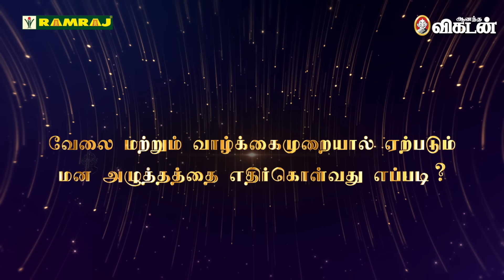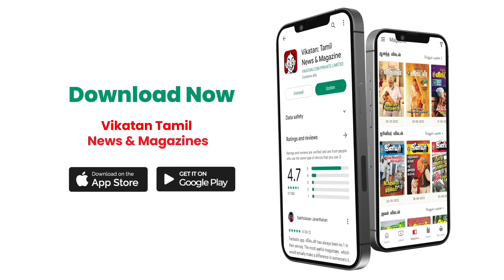Guru Mithreshiva |வீட்டையும் ஆபீஸையும் அழுத்தமில்லாமல் நிர்வகிப்பது எப்படி?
"In our fast-paced work environments, stress can often feel overwhelming. Gurumithreshiva emphasizes the importance of mindfulness and self-care to combat work-related stress. Key practices include:

Mindful Breathing: Taking a few moments each day to focus on your breath can help center your mind and reduce anxiety.
Regular Breaks: Short, frequent breaks during work can refresh your mental state and improve productivity.
Physical Activity: Engaging in regular exercise, even simple stretches, can release tension and boost your mood.
Positive Thinking: Cultivating a mindset of gratitude and positivity can help shift your perspective and enhance resilience.
Healthy Boundaries: Learning to say no and prioritizing your workload can prevent burnout.
By integrating these practices into your daily routine, you can create a more balanced and fulfilling work life.

Camera : A.Muthukumar
Camera : Bharathwaj
Editor : RAJASEKARAN.N
Video Coordinator: Jawahar.M
video producer :Sylapathy
Executive Producer: Ve. Neelakandan
Thumbnail Artist: Santhosh Charles
Asst Channel Head: Hassan Hafeez K.M